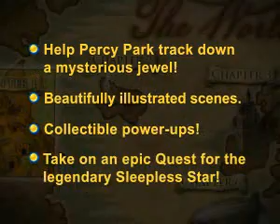en jewel quest the sleepless star